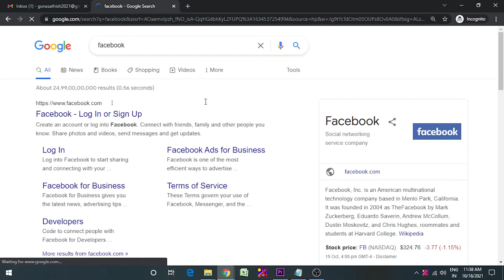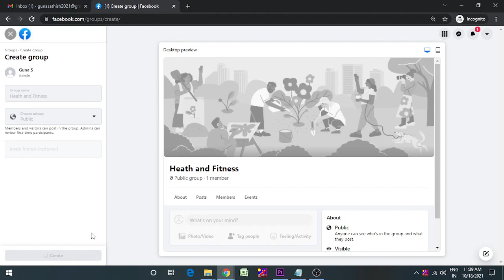How to Create Facebook Group | How to Create facebook Group Just 2 Minutes